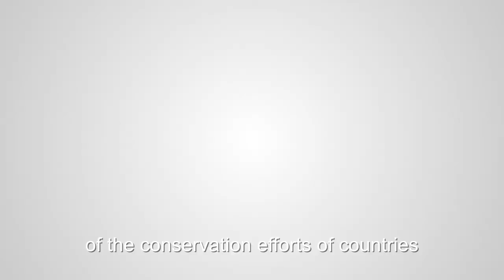Vivienne Solis and Marvin Fonseca talking to SciDev.net's Anita Makri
Solis and Fonseca talking about marine spatial planning in Costa Rica.